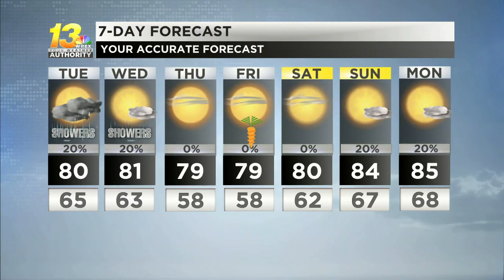Cloudy afternoon leads to a hit or miss shower into the mid-week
A seasonably cool and quiet day is in the books for us today as we see a high-pressure system shifts to our east